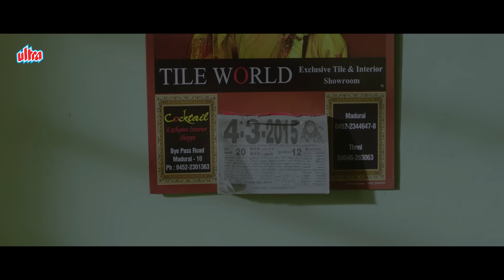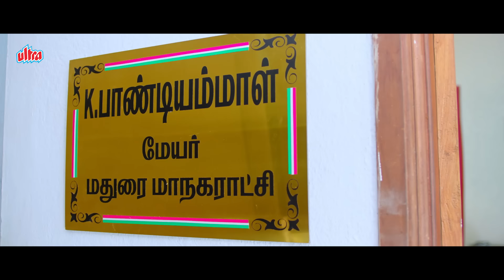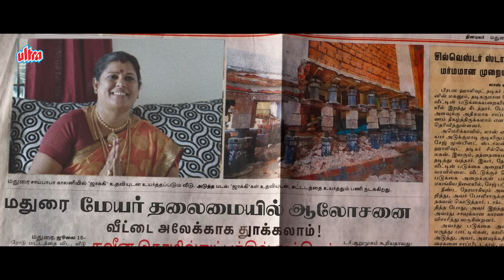Dosti No.1 (हिंदी) | Superhit South Dubbed Movie | Latest Hindi Movies 2024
Kala Koothu (हिंदी) | Superhit South Dubbed Movie | New Hindi Movies 2024

Movie - Dosti no 1 (Kaala Koothu)
Prasanna, Kalaiyarasan, Dhansika, Srushti Dange
Directed by M. Nagarajan.

Synospsis : Two school boys become close friends due to similar life experiences. They grow up and fall in love with two young women, but when things finally seem to be going their way, tragedy strikes.